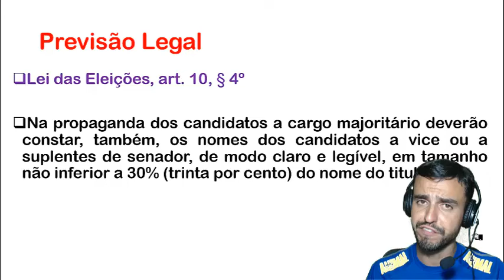MINUTO ELEITORAL - PROPAGANDA ELEITORAL [Nomes dos Vice e Suplentes]